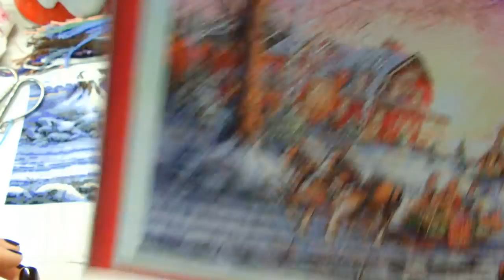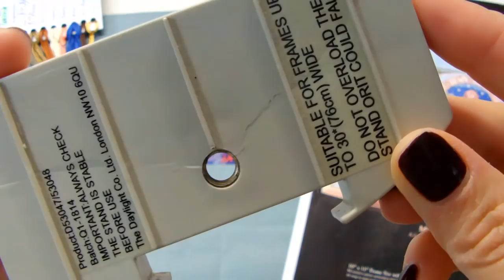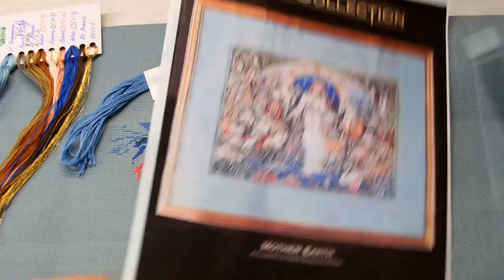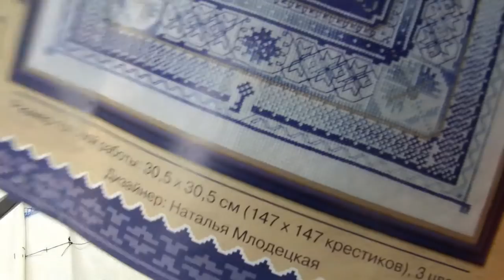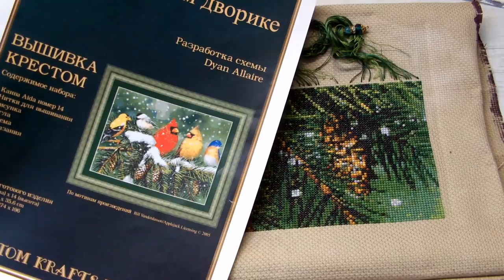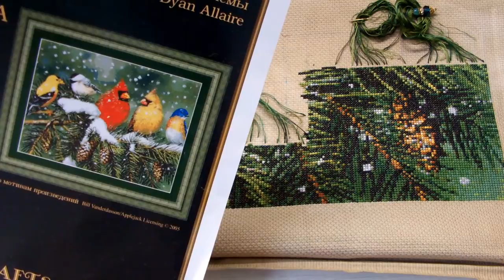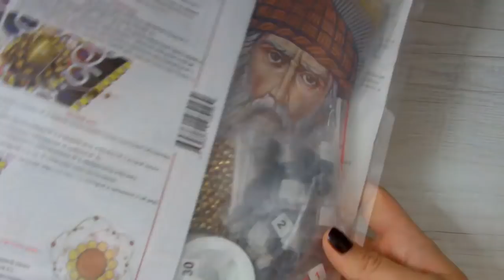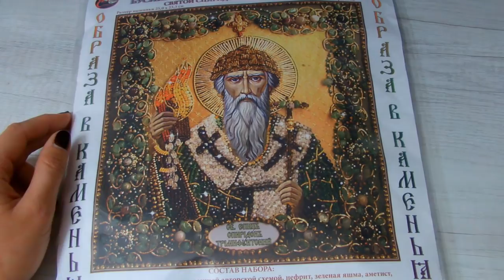Процессы Ноября/Супер Покупка/Влог/вышивка